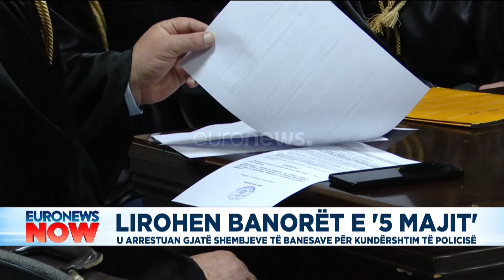Lirohen banorët e 5 Majit, u arrestuan gjatë shembjeve të banesave për kundërshtim të policisë